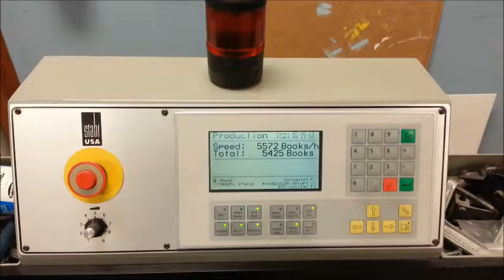Stahl ST 90 Stitching Line